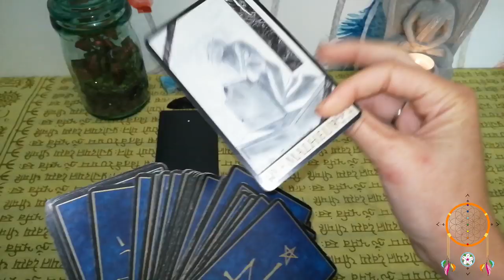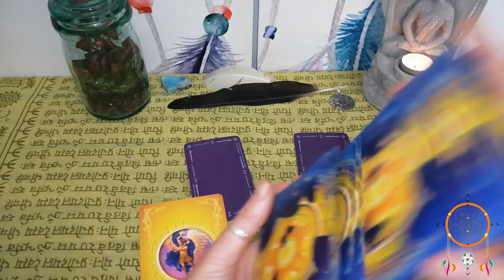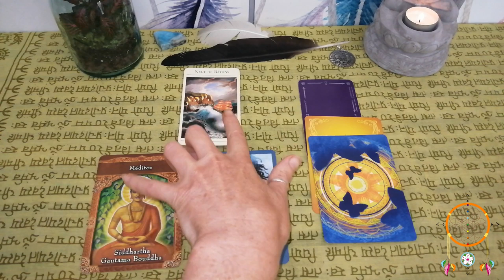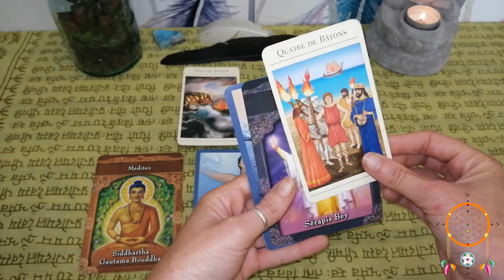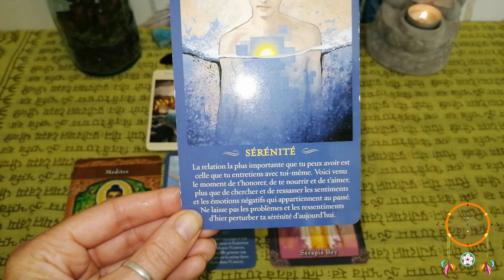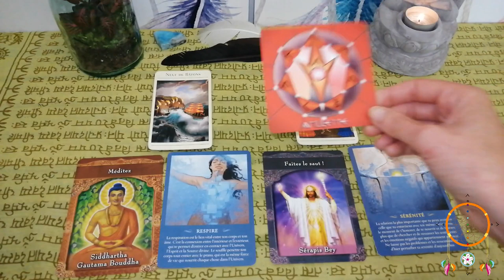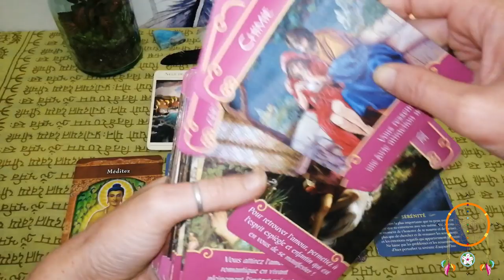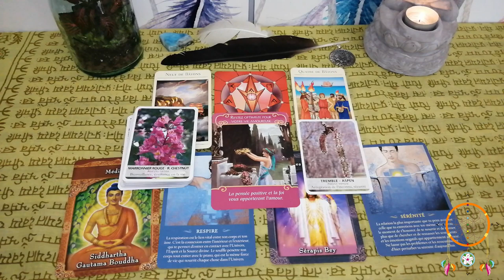Guidance Gémeaux Septembre 2019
Voila enfin votre vidéo les Gémeaux ;-)

Namasté